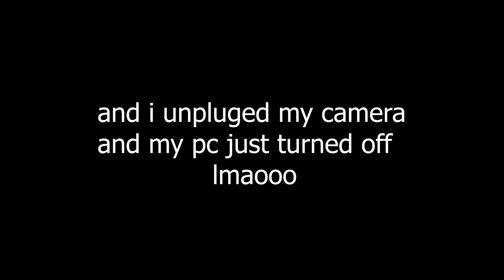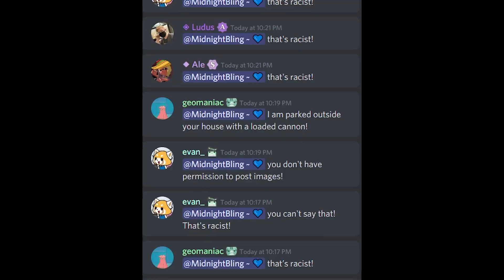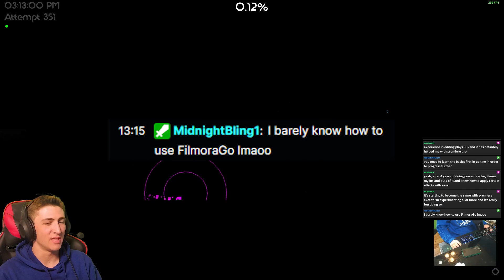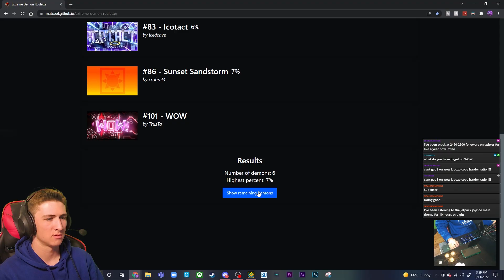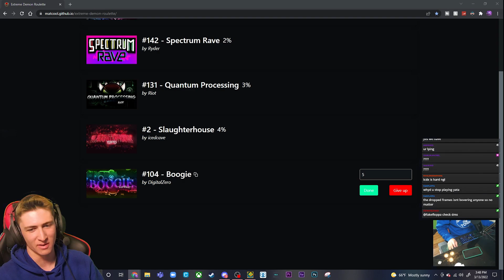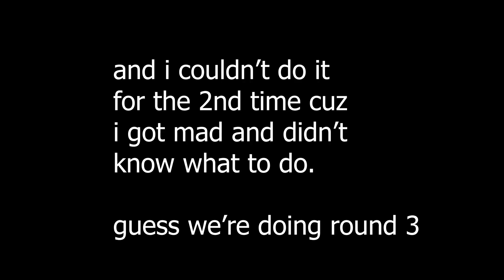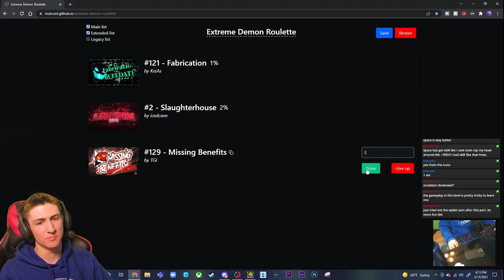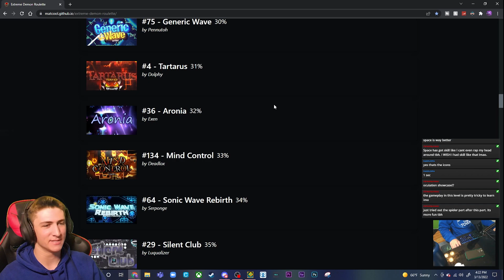Extreme Demon Roulette, but I get bad luck... | Geometry Dash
Welcome to a another video! I am doing a another extreme demon roulette video to bring you guys. The roulette somehow gave me bad luck on it which it was kinda dumb. I hope you guys enjoy the video!

Feel free to add me on switch: SW-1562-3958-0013

GD Username: OtterYT